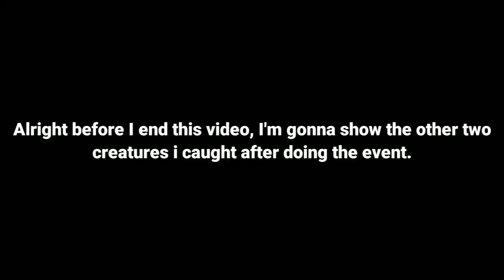Pocket Ants - Doing First Anniversary Event Early In the game + Special Creatures and Aphid Convoys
There was a lot to do in this video. Welp enjoy :).